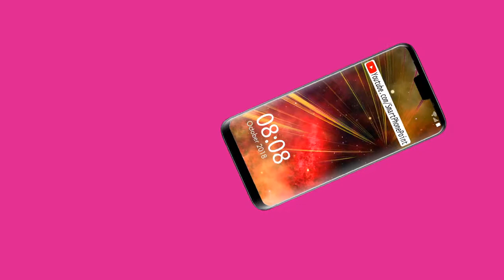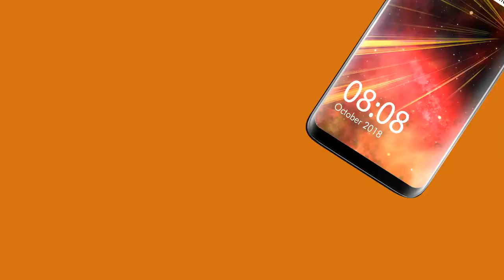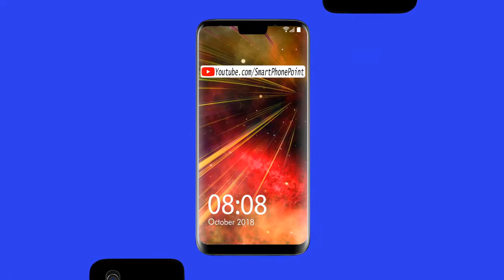Nokia X7 First Look, Concept, Display, Camera, Price, Features & Specifications